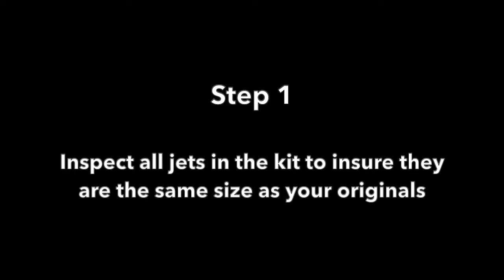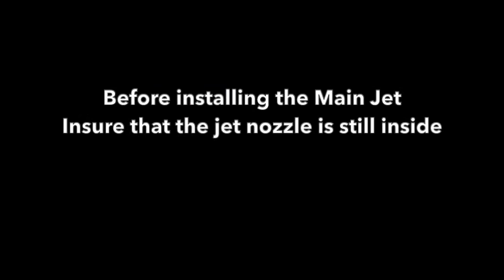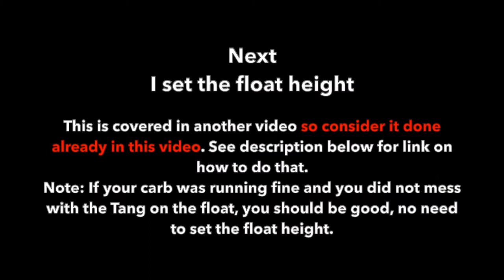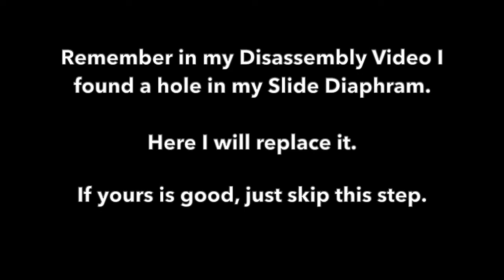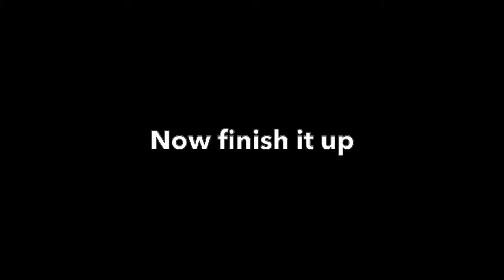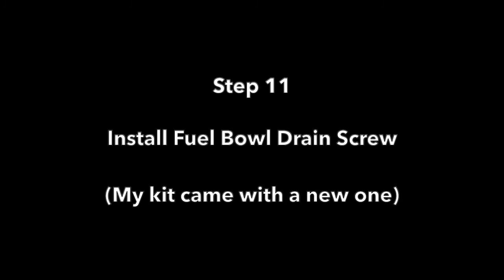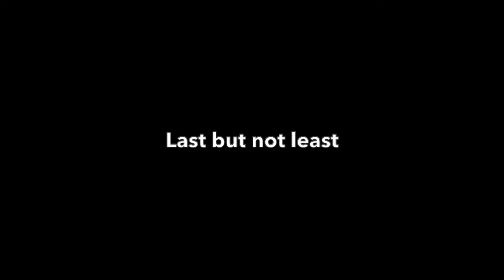Yamaha Grizzly 660 Carburetor Rebuild: Assembly, 2002-2007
Friends,  I wanted to make a vid to give you the confidence that you too can rebuild your ATV carburetor. See my disassembly video first to achieve a fine running machine.  No need to take to the stealership and pay big $$.  A Carb rebuild kit costs $25 - $50 depending on your need.  Enjoy!!

JWS Repair Service does an OUTSTANDING job of explaining the function of each piece of your carburetor, his link is